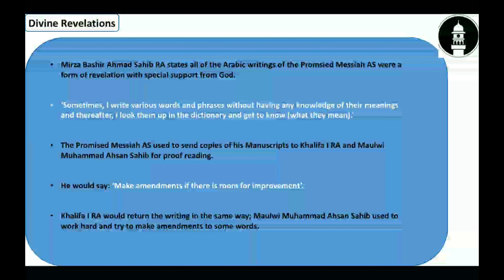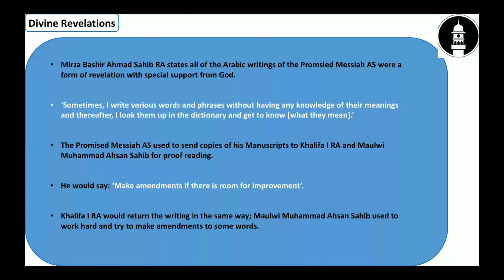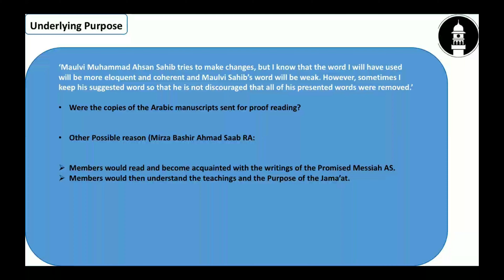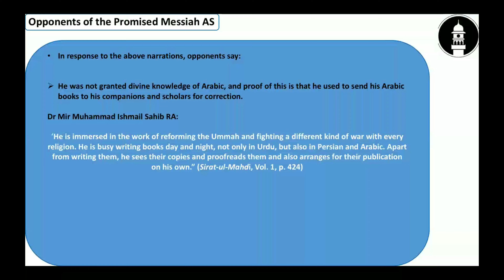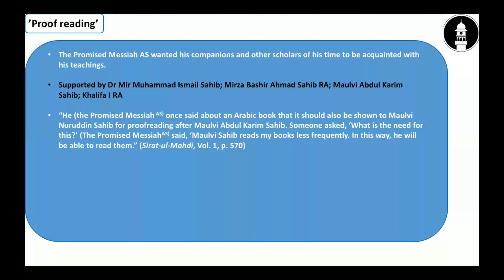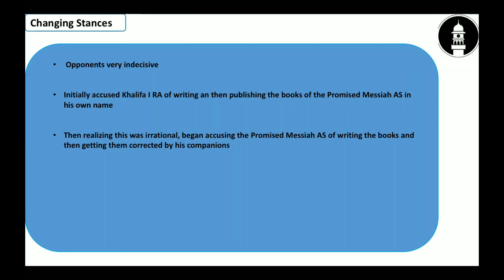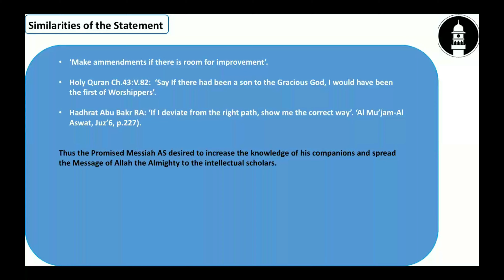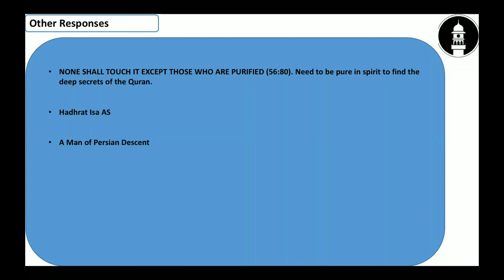K Night - Allegation Corner - The Promised Messiah AS) did not know Arabic